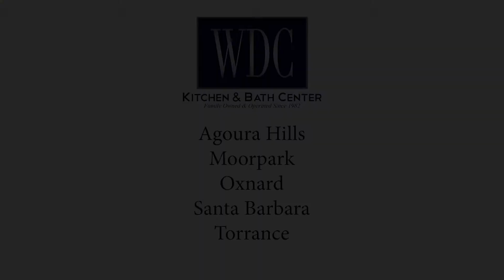Save up to $1800 on Miele Kitchen Appliances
For a limited time, you can save up to $1800 on Miele Kitchen Appliances. Visit your local WDC Kitchen & Bath Center for details.